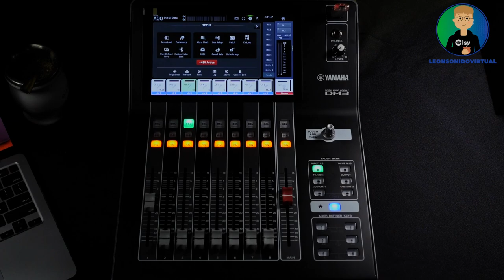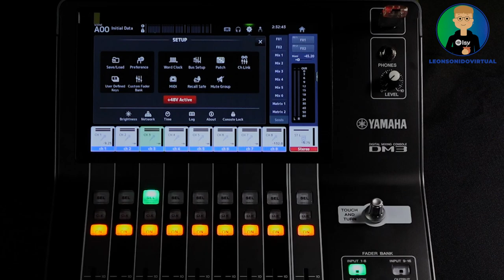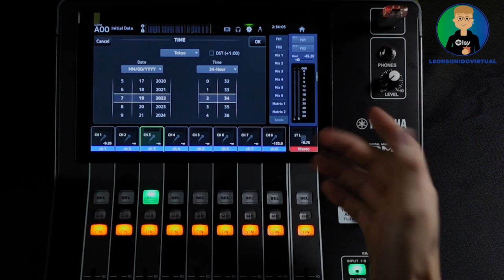Curso de Yamaha DM3 - Clase 12 - Setup (parte 1)